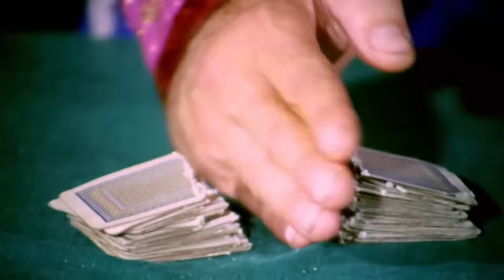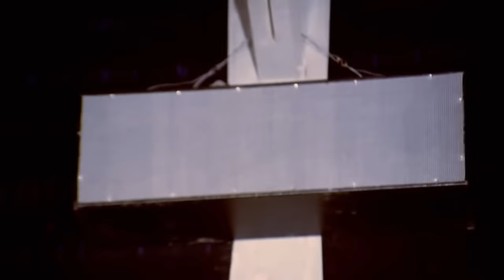Aptal Şampiyon | Müjdat Gezen Eski Türk Filmi Full İzle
Yapımı : 1975 - Türkiye
Tür : Komedi
Yönetmen : Hulki Saner
Oyuncular : Şener Şen ,  Müjdat Gezen ,  Oktar Durukan ,  Zeki Alpan ,  İsmail Yavuz Selekman
Senaryo : Hulki Saner